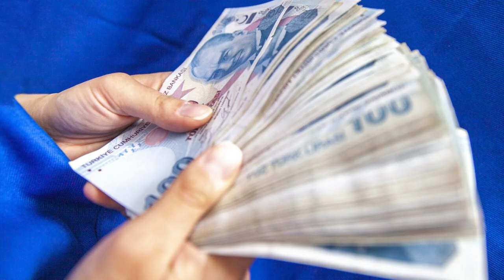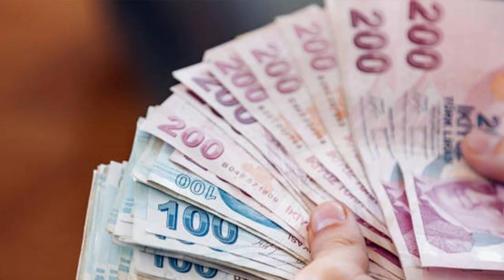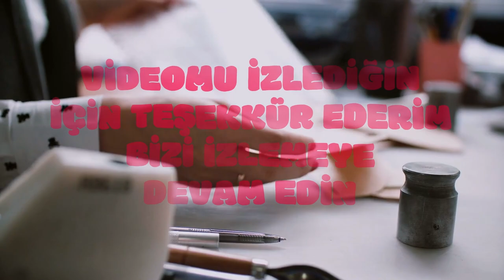SSK ve Bağ-Kur emeklileri dikkat, uzmanı tek tek açıkladı: Ocak'ta maaşlar ne kadar artacak?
emekliye müjde son dakika,emekli,emekliye müjde son dakika 2024,emekli zammı,emekli zammı 2024,emekli zammı 2024 son dakika,emekliye zam,mahfi eğilmez,tediye ve ikramiye 2024,eyt,emekli maaşı,emekli zam,emekli maaşı zammı 2024,emekliye seyyanen zam son dakika,emeklilere müjde son dakika,SSK ve Bağ-Kur emeklileri dikkat,uzmanı tek tek açıkladı: Ocak'ta maaşlar ne kadar artacak?,SSK,Bağ-Kur,emekliler,Ocak,maaşlar ne kadar artacak